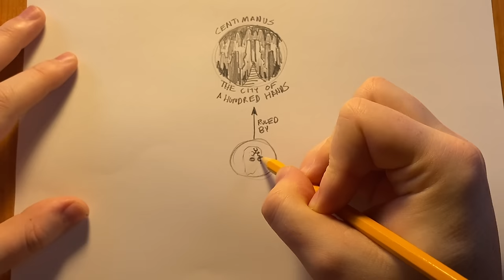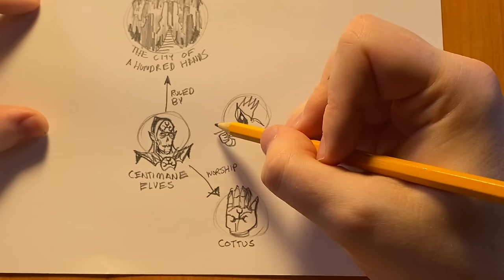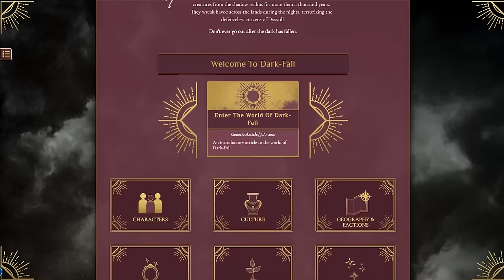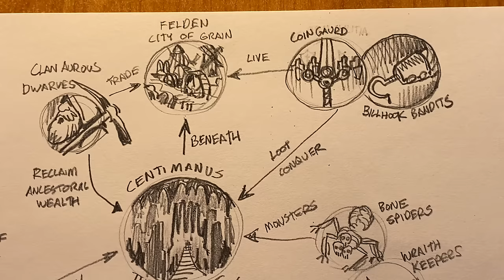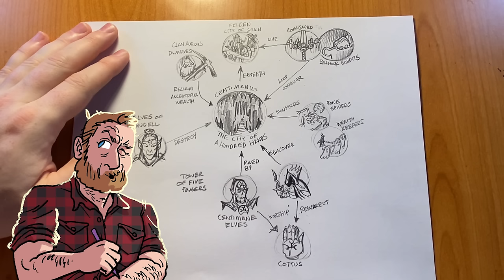Worldbuilding | Fix Your Factions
We are talking about Worldbuilding with Factions! By designing factions of NPCs with goals and desires, you can quickly build a rich gameable space full of meaningful choices for players!

Map Crow Zines are back in print!